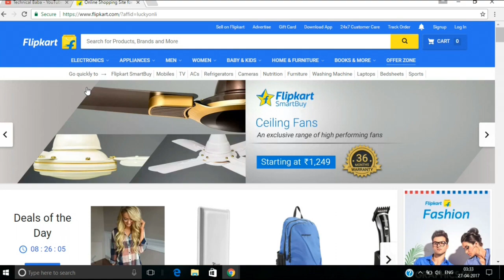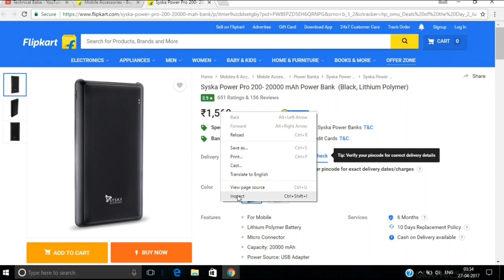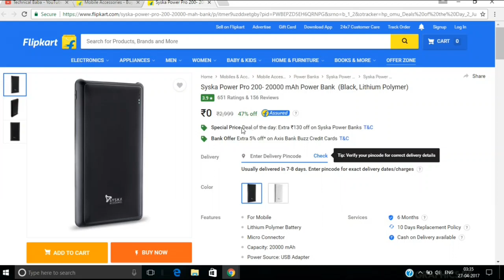How to hack flipkart | Get free stuff 100% working